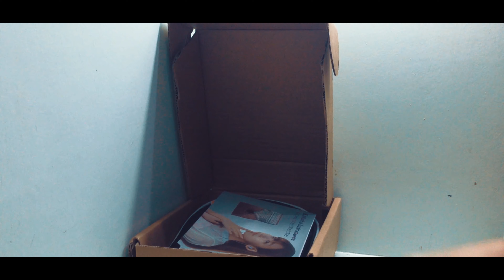Unboxing: My First Kalimba//learning kalimba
Hi everyone. Welcome to my journey on learning Kalimba.

Camera: iPhone
Editor: VSDC